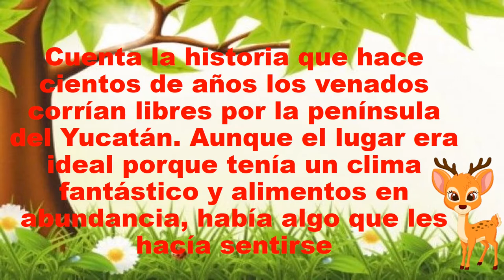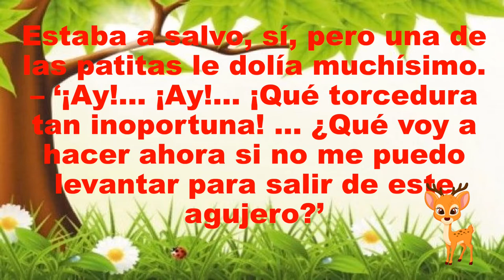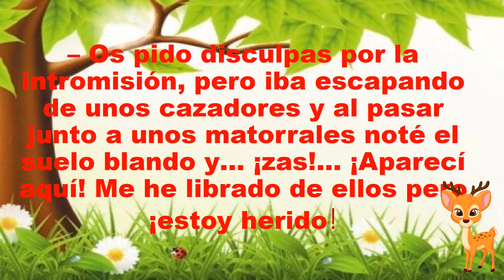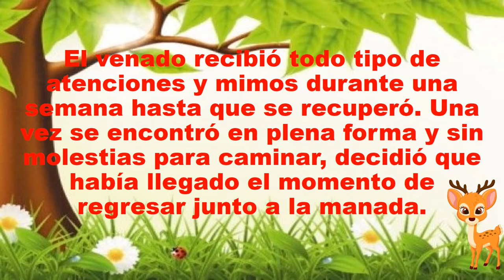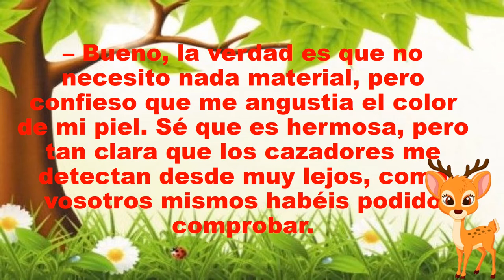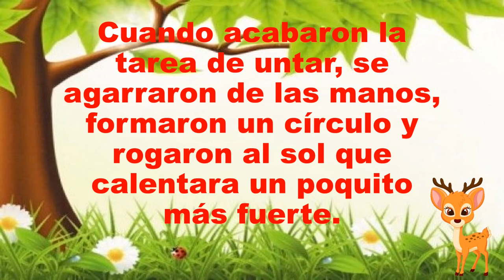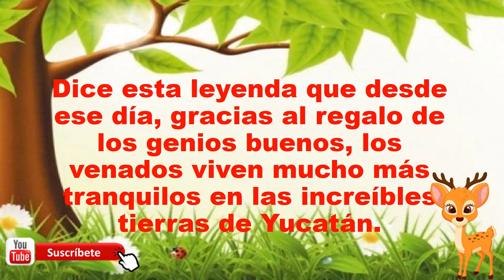Mitos y Leyendas. EL COLOR DE LA PIEL DEL VENADO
- Jesse Gallagher